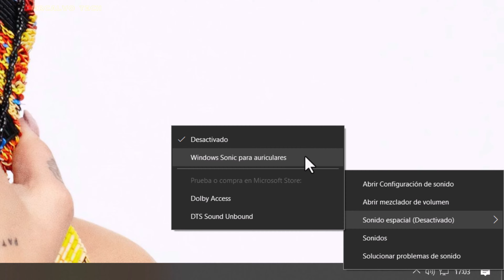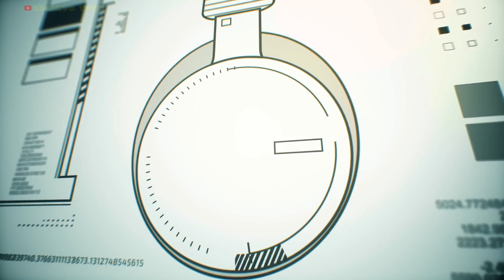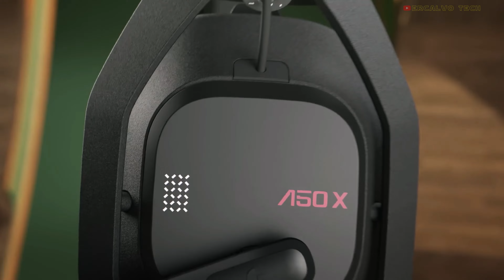Mejores auriculares para Xbox Series S|X 🎮 (Dolby Atmos, Wireless, Windows Sonic, y mucho más)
Bienvenid@ al top 5 sobre los mejores auriculares gaming para Xbox series S|X. En esta ocasión separo los ganadores bajo mi punto de vista de cada segmento, también aprovecho para hablar sobre dolby atmos ya que es la tecnología de sonido envolvente estrella de Xbox, y todos los modelos son totalmente compatibles tanto con Xbox Series S como X.

❤️ Top mejores auriculares para xbox series S|X 2024 ❤️

➡️ 1.1. SteelSeries Arctis Nova Pro Wireless
Amazon ESP
Amazon USA

➡️ 1.2. Variante alámbrica: SteelSeries Arctis Nova Pro
Amazon ESP
Amazon USA

➡️ 2.1. Logitech G Astro A50 X
Amazon ESP

➡️ 2.2. Astro A50 (generación anterior)
Amazon ESP
Amazon USA

➡️ 3. SteelSeries Arctis Nova 7X Wireless
Amazon ESP
Amazon USA

➡️ 4.1. Xbox Wireless Headset
Amazon ESP
Amazon USA

➡️ 4.2. HyperX CloudX Flight
Amazon ESP
Amazon USA

➡️ 5.1. HyperX CloudX
Amazon ESP
Amazon USA (comprobar disponibilidad)

➡️ 5.2. ASTRO A10 gen 2 (variante Xbox)
Amazon ESP
Amazon USA

0:00 Introducción.
2:15 n5.
3:44 n4.
5:14 n3.
6:27 n2.
8:52 n1.

Es decir, que si te decides a comprar un producto a través de mis enlaces, a ti no te cuesta nada pero a mi Amazon/PCCOM me dará una pequeña comisión que me servirá para financiar el canal.